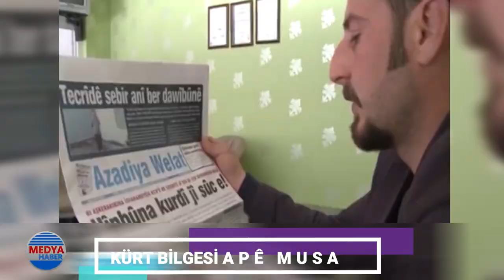Tüm yaşamını özgürlük mücadelesine adayan Kürt bilgesi Apê Musa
1920 yılında Mêrdin'in Nisêrbîn ilçesine bağlı Ziwinge Mahallesi'nde doğan Musa Anter, İstanbul Üniversitesi Hukuk Fakültesi'ndeki eğitimini tamamlamadan ayrıldı.

Şark Postası ve Dicle Kaynağı'nda yazılar yazdı.

İleri Yurt gazetesinde yayımlanan Kürtçe şiiri "Qımıl" sebebiyle 1959 yılında tutuklanan Anter, 27 Mayıs 1960 darbesinden sonra hapisten çıktı.

1960'lardan sonra Deng, Barış Dünyası, Yön, Dicle-Fırat gibi gazete ve dergilerde yazan Musa Anter, 1990'lardan sonra da Azadiya Welat, Yeni Ülke, Özgür Gündem, Rewşen ve Tewlo gibi gazete ve dergilerde makaleler kaleme aldı.

Musa Anter, 7 kitap ve bir de Kürtçe-Türkçe Sözlük yayımladı.

Musa Anter, ömrünün 11 yılını hapishanede geçirdi.

Musa Anter, 20 Eylül 1992'de Diyarbakır'ın Seyrantepe semtinde uğradığı saldırı sonucu yaşamını yitirdi.